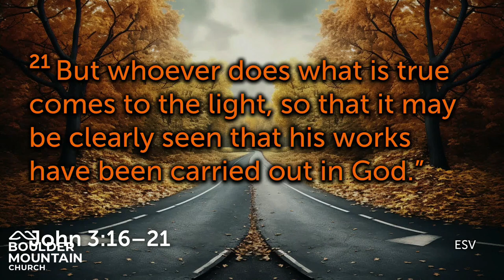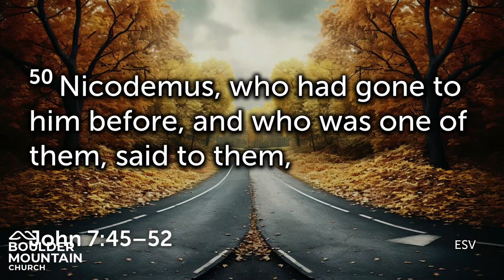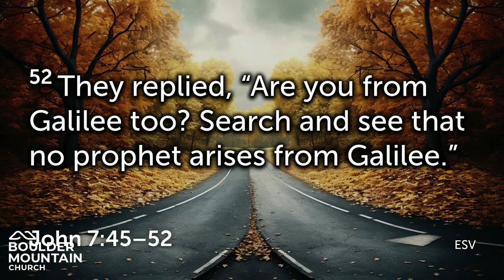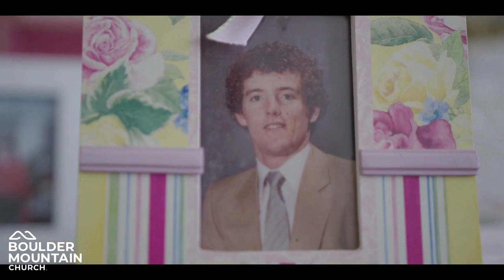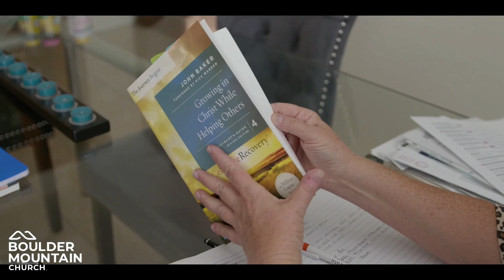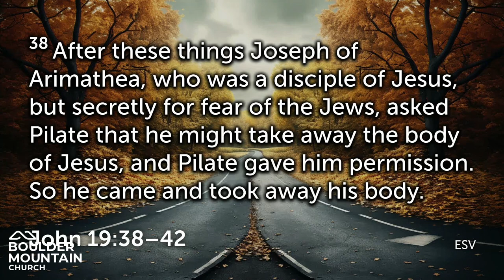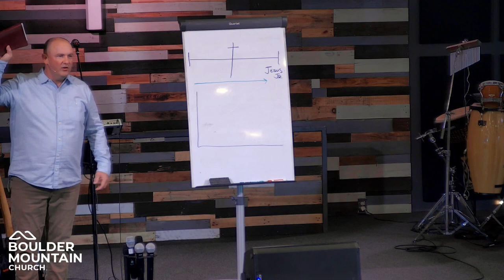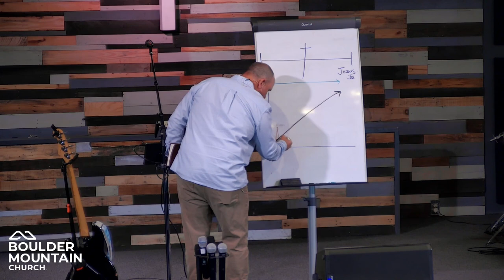BMC Message Nov 12 2023 | Nic at Night: Part II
John 3:16-21
John 7:45-52
John 19:38-42